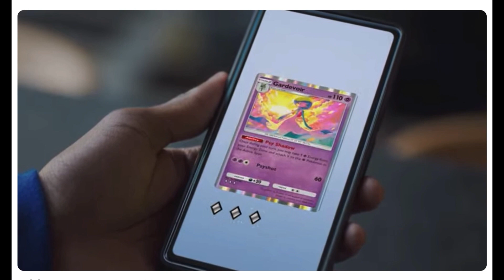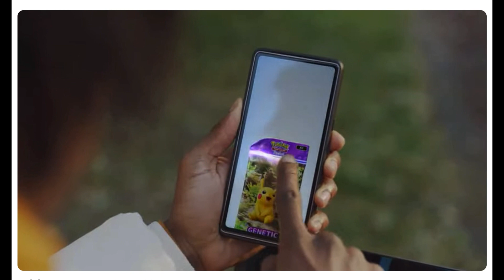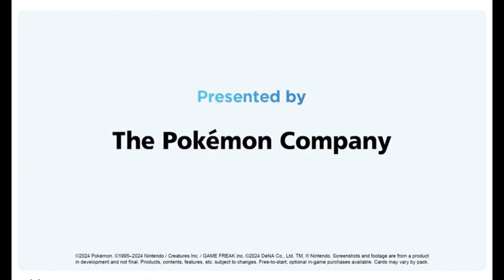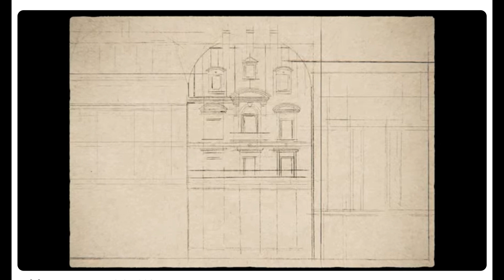WTH POKEMON PRESENTS REACTION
WHAT THE ACTUAL F---
I mean really.
What the ACTUAL.
We're going back TO FRANCE?!!
NEXT YEAR?!!!
Also, excuse the regressed microphone, I was in a rush to record this.